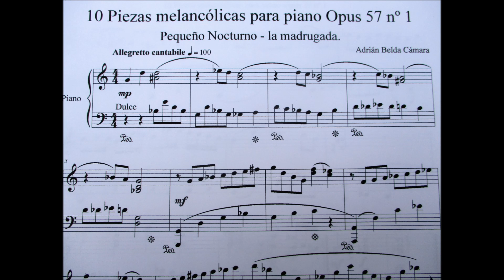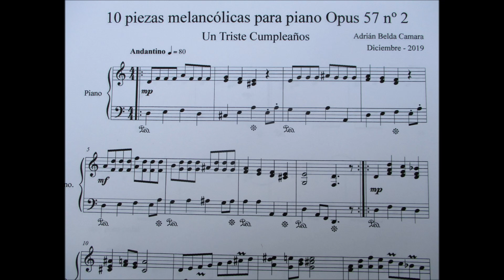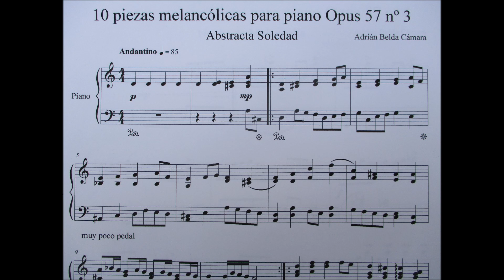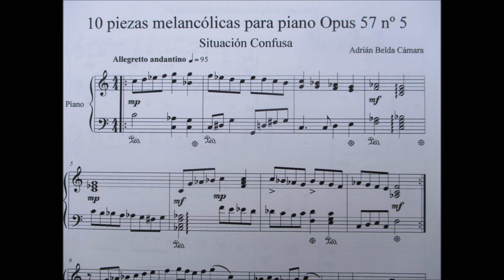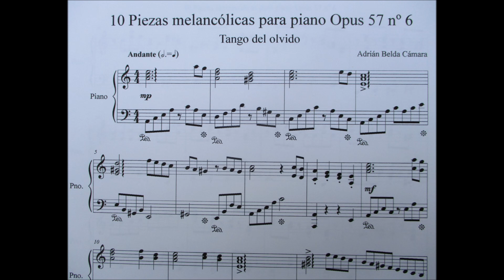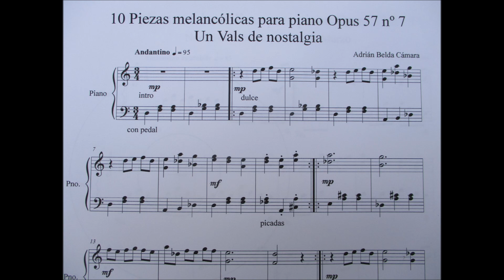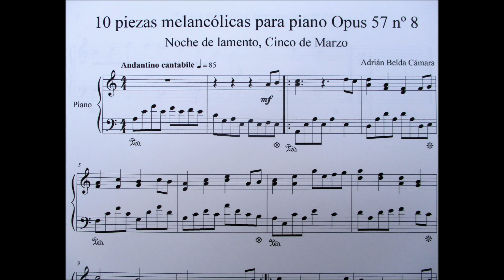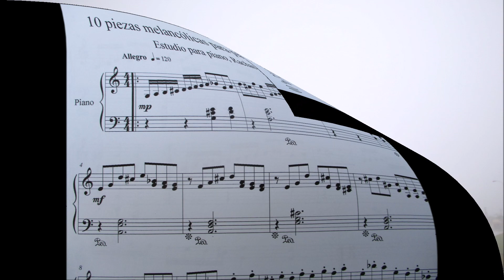Música de piano triste y melancólica - Música para escuchar y meditar - Melodías bonitas - propias.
Álbum de 10 piezas melancólicas para piano Opus 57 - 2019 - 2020, he aquí una serie de 10 piezas tristes pero completamente distintas.. Empecé a componerlas en el año 2019 y terminadas en el 2020, Compositor de estas 10 piezas sencillas y cortas (sirve para Reflexionar, con buenos títulos) es triste, pero tan bien tiene algo de Melancolía y nostalgia. Debajo os dejo con las 10 piezas (Con cada título y estilos de música - 🎹🎹👇🏼👇🏼👇🏼.
TÍTULO DE CADA UNA DE LAS PIEZAS PARA  PIANO.
01 - Pequeño nocturno, la madrugada.
02 - Un triste cumpleaños, Diciembre 2019.
03 - Abstracta Soledad.
04 - Noche de Melancolía.
05 - Situación Confusa.
06 - Tango del olvido.
07 - Un Vals de nostalgia.
08 - Noche de lamento, Cinco de Marzo.
09 - Mi pequeña Danza Española.
10 - Estudio para piano, Rachas de Viento.
Espero Amigos y Amigas de youtube que os guste estas músicas para
Meditar.🙏🤔
Reflexionar.✨🤔
Desahogo.😢😭
para cuando haya nostalgica.🌹😘🌹😢
Música de piano triste y melancólica / Música para escuchar y meditar - propia Nº 57 Piezas variadas